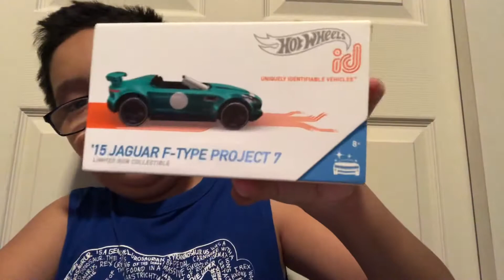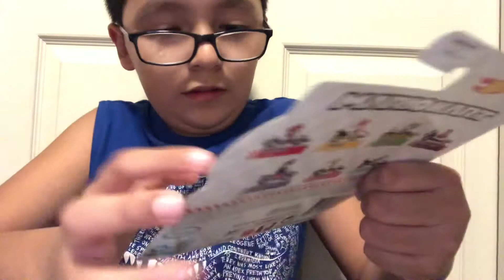Hot wheels unboxing!